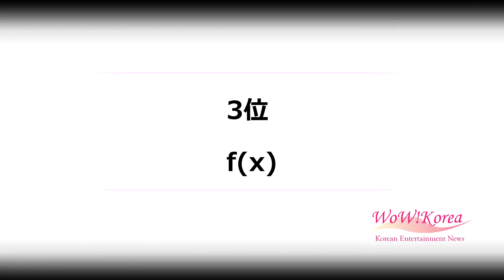歌手Jessi×「BLACKPINK」ジス×リサ、視線を圧倒する華麗なビジュアル (10/12)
歌手Jessi×「BLACKPINK」ジス×リサ、視線を圧倒する華麗なビジュアル